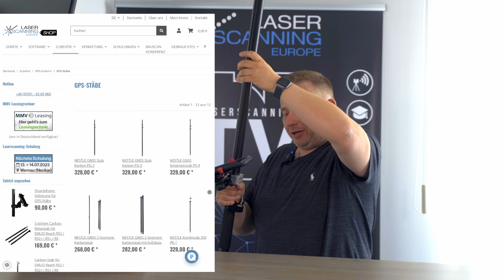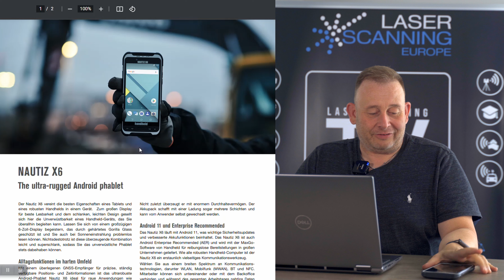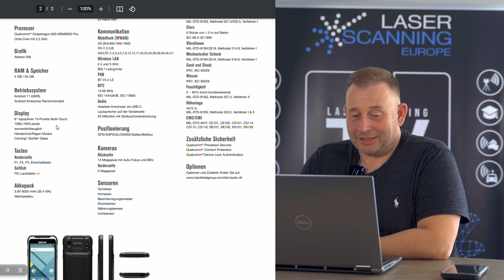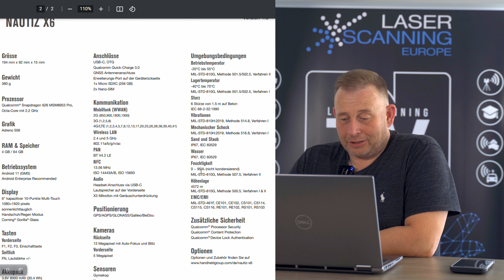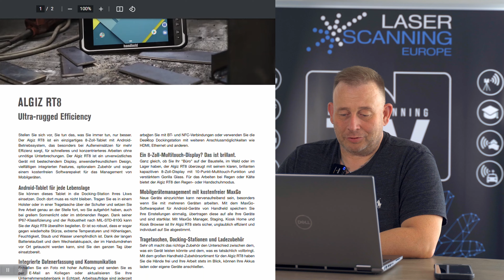NAUTIZ X6 von Handheld - Perfekt für GNSS- & GPS-Anwendungen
In diesem Video stellen wir das NAUTIZ X6 Android-Phablet vor. Wie und wofür wird dieses Phablet benutzt? Und warum ist es in der GPS-Vermessung von großem Nutzen?
Wir werfen einen Blick in die technischen Spezifikationen und schauen uns im Detail an, welche Besonderheiten das NAUTIZ X6 mit sich bringt.